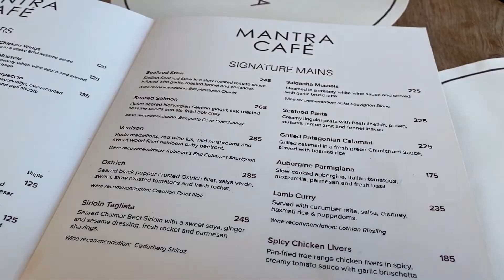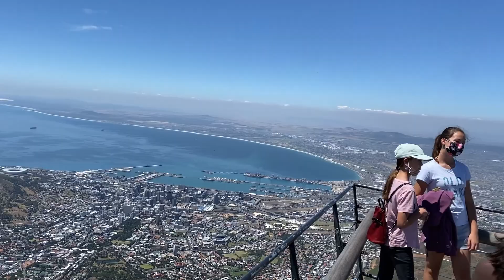CAPE TOWN VLOG: Day 3 vlog, touring table mountain, lunch date, shopping, hotel room tour & more…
Musician: @iksonmusic

Musician: @iksonmusic

Musician: @iksonmusic

Travel
Vlog
Cape Town
Lunch
Camps bay
Table mountain
Touring
Tourist
Holiday
Vlogmas